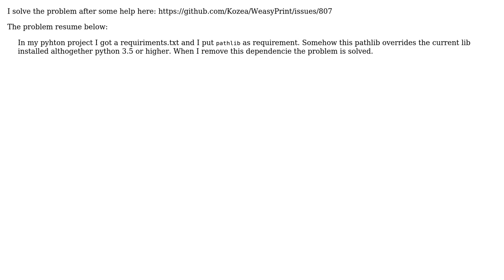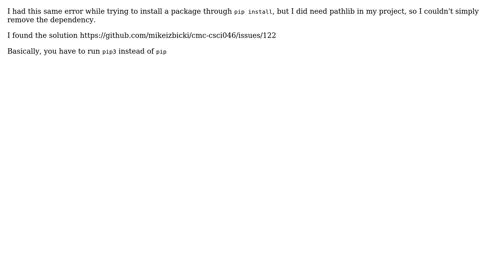"AttributeError: 'PosixPath' object has no attribute 'read_text'"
Weasyprint get undefined property at invoking write_pdf: "AttributeError: 'PosixPath' object has no attribute 'read_text'"

With thanks & praise to God, and with thanks to the many people who have made this project possible! You are responsible for your own actions.